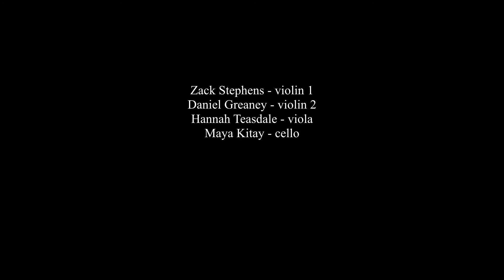Young Grittleton Strings Quartet - Dvorak quartet in F Major, American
Young Grittleton Strings Quartet performing American by Dvorak in F Major Op.96 for Quartet at Shrewsbury School 2015
Director Philip Aird

Darchis performing Poptown Medley
Musical Director Alex Davis.

No infringement of any kind be it copyright or any other is intended while showing our young musicians performances. This video is done voluntarily and no revenue is sought.